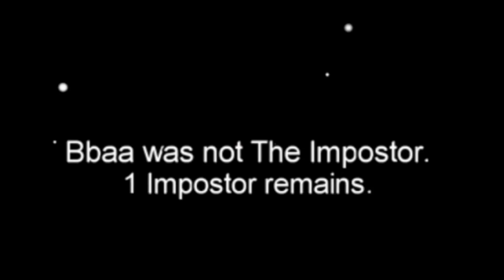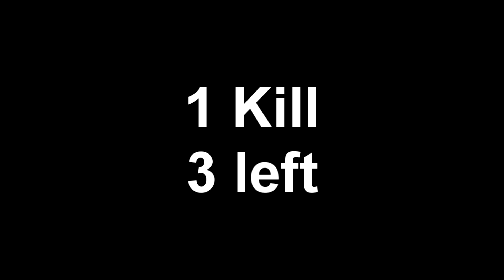1v9 WIN CHALLENGE - AMONG US #2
DIII IMPOSTER 1v9 WIN IN AMONG US
►Add Me On Snapchat: Realdavidtheboy

David/DIII